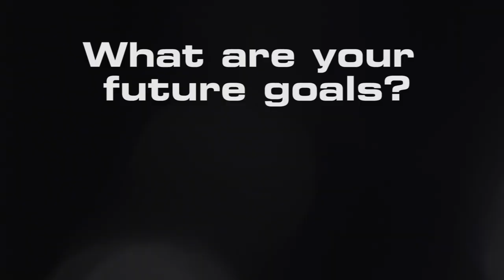Peter Burling & Blair Tuke - World Sailor of the Year Nominees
ISAF Rolex World Sailor of the Year Nominees Peter Burling and Blair Tuke (NZL) give us some insight into their lives with a Q&A...